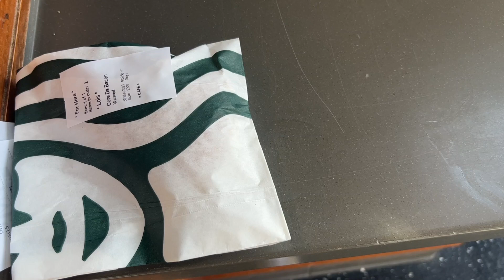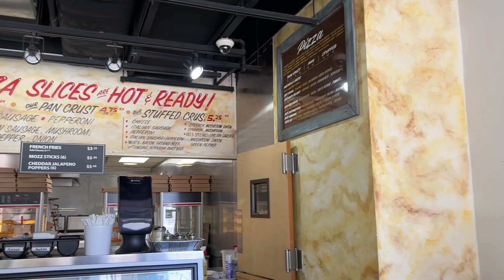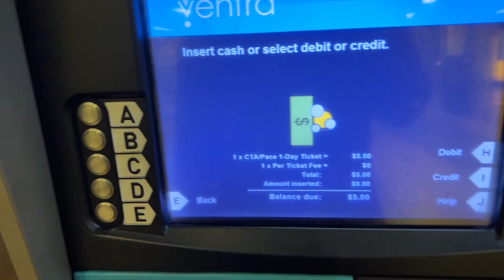Commuting? no more Crashpads | FLIGHT ATTENDANT LIFE [3]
Products Shown:
others I like too
Favorite Travel Black Backpack